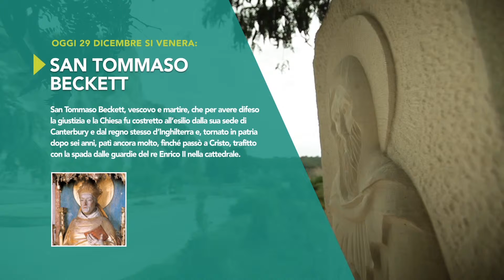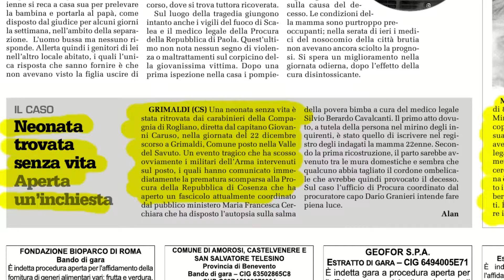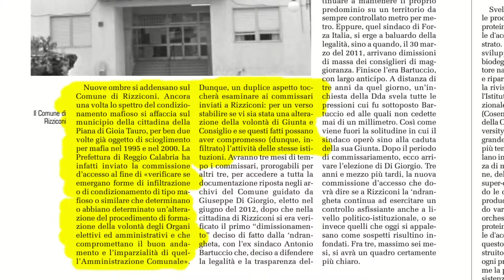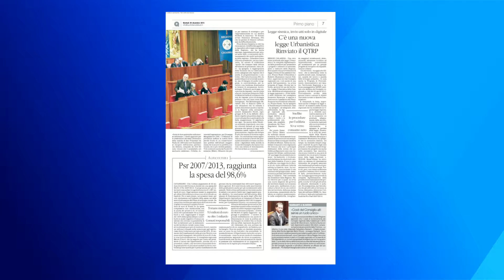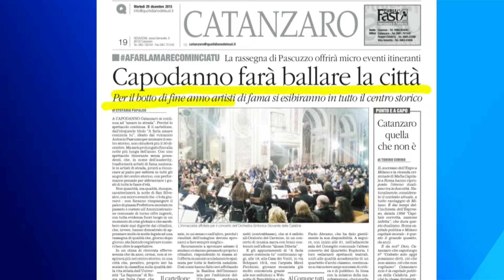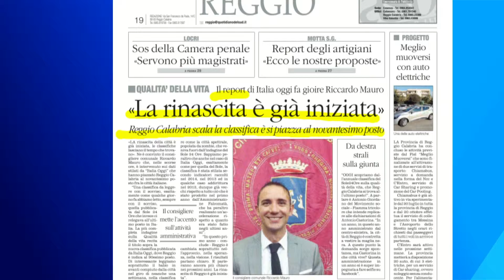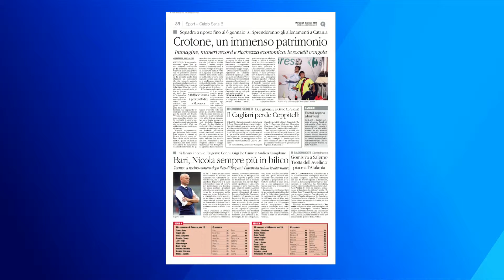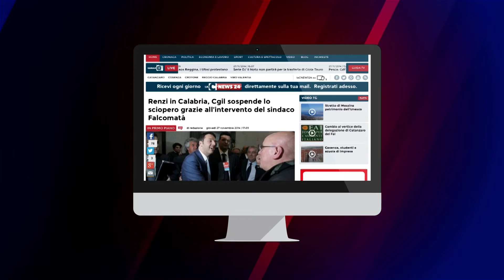Tgr calabrese LaCnews24 mattina 29-12-2015 (seconda parte)